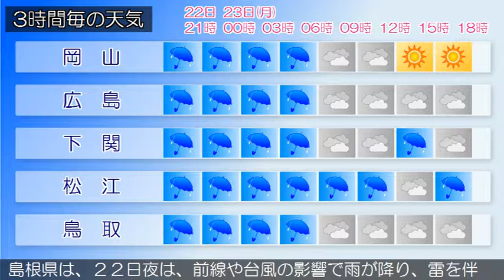2019/09/22 中国地方の天気予報 夕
広島県では、２２日夜遅くから２３日明け方まで暴風や高波に警戒してください。広島県は、中国地方は、前線や台風の影響で、雨が降っています。岡山県は、２２日夜は、前線や台風の影響で雨が降り、雷を伴う所があるでしょう。山口県は、２２日は、台風第１７号の影響により、雨で雷を伴い非常に激しく降る所があるでしょう。鳥取県は、２２日夜は、前線や台風の影響で、雨が降る見込みです。島根県は、２２日夜は、前線や台風の影響で雨が降り、雷を伴う所があるでしょう。益田地区では、激しく降る所がある見込みです。西部では、夜遅くに暴風を伴う所があるでしょう。